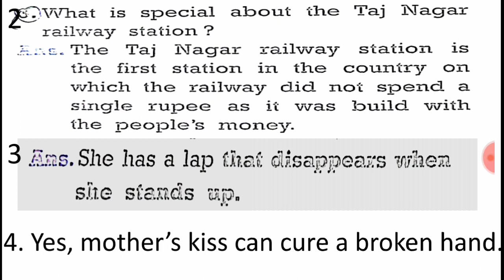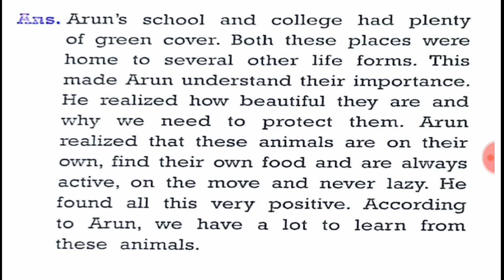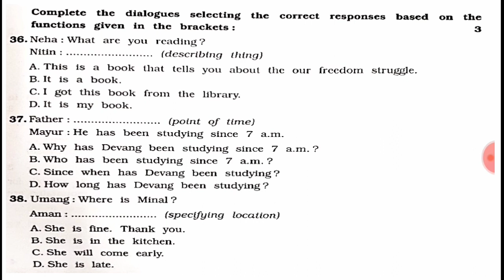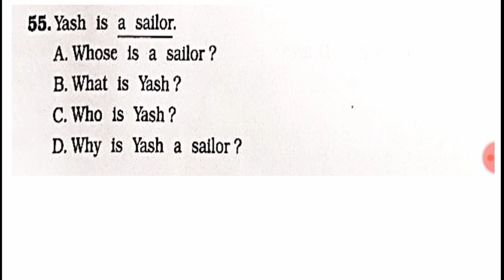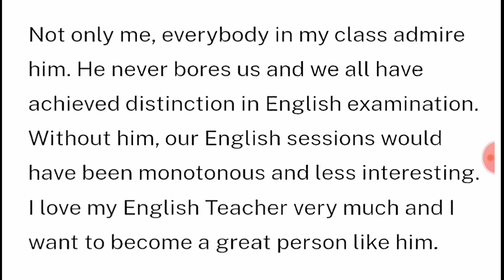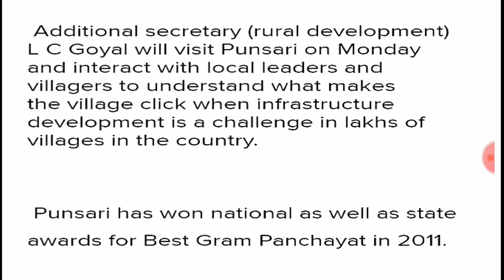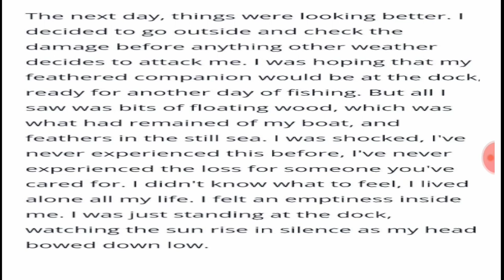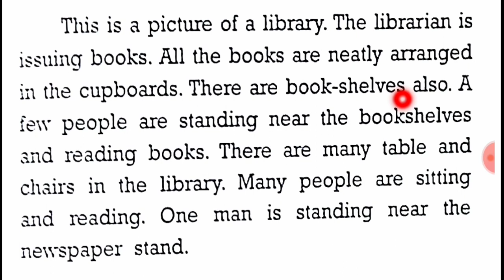std 10 English svs paper solution |dhoran 10 English second exam |std 10 English paper solution 2022